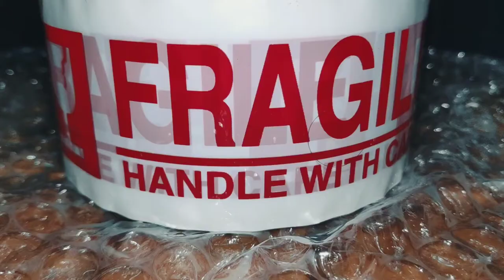FRAGILE TAPE UN-BOXING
un-boxing